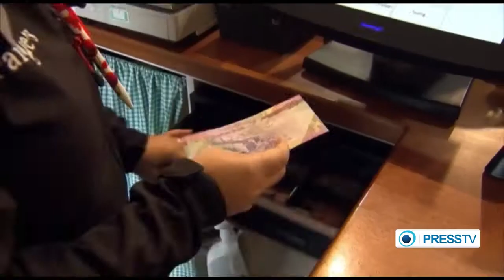Debate: Yes or No, should the monarchy go?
Following televised debates between the leaders of the Yes and No campaigns, a recent opinion poll has put Scotland's campaign for independence ahead of the one opposing independence for.

PrewssTV's Channel: British Prime Minister David Cameron is in serious trouble as his own Conservative Party calls for a vote of no-confidence because. Following televised debates between.

Republic Scotland is hosting this pre-referendum debate featuring a great line-up on the panel, including journalist and writer David Torrance as chair.